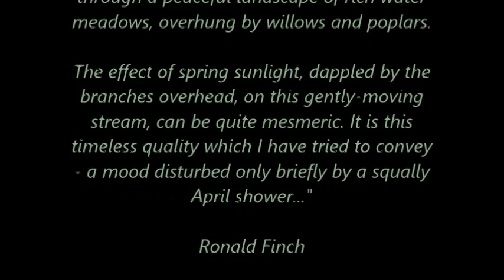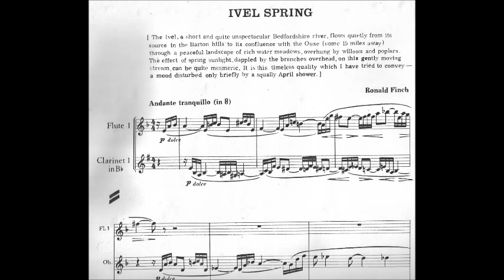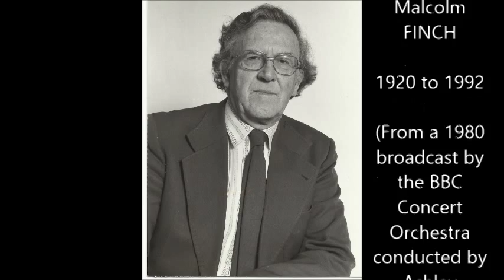'Ivel Spring' by Ronald Finch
Here is another beautiful piece of music by Ronald Finch. I have incorporated more paintings by his youngest daughter Averil and added some photos of his parents and friends.

This video was compiled and edited by Richard Seaton from Downland Graphics - where Averil Davies also hosts her on line art portfilio